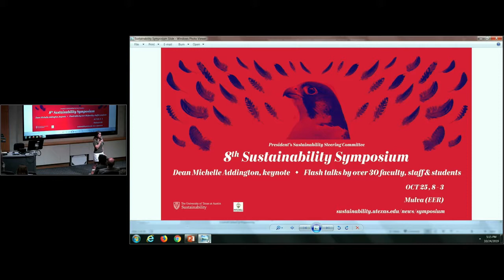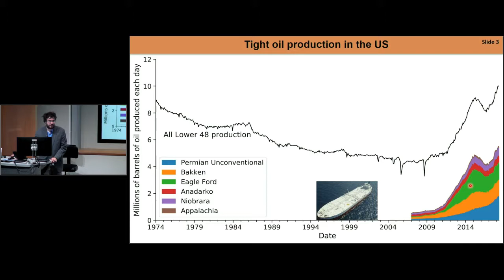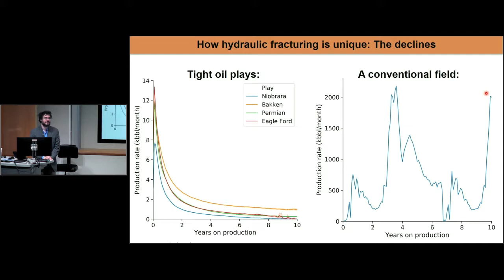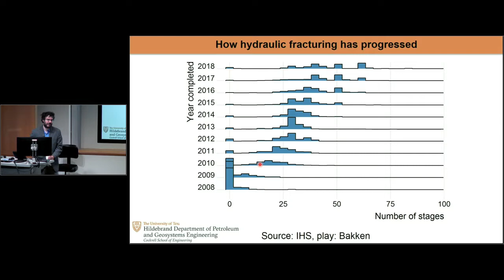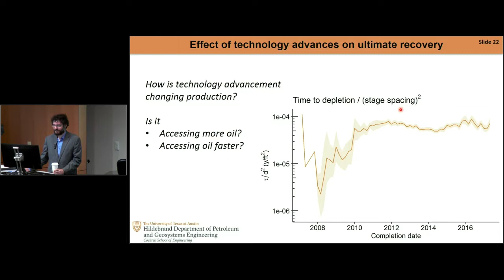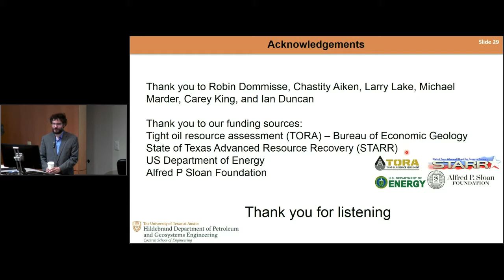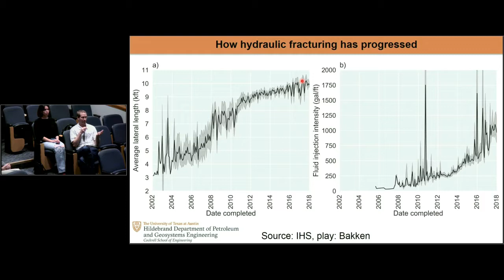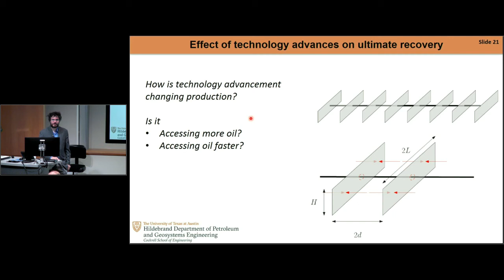UTES - Technology Progress and Physical Constraints on Tight Oil production, Frank Male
Technology progress and physical constraints on tight oil production
Frank Male, postdoctoral fellow in the Center for Petroleum and Geosystems Engineering at the University of Texas at Austin